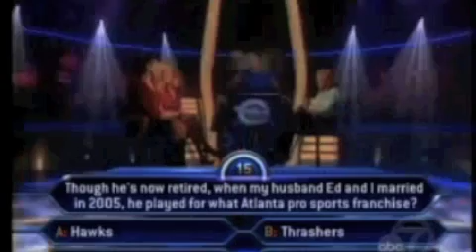Who Wants To Be A Millionaire - Real Housewives of NYC Edition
Jill Zarin appears on Real Housewives of NYC alongside Andy Cohen and Alex McCord.